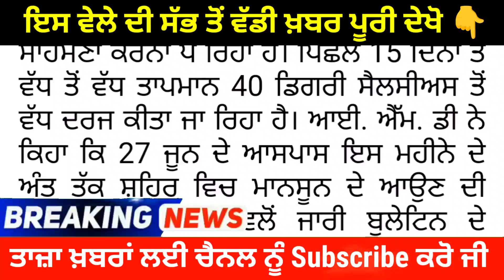15 - 16 June Weather punjab report Punjab weather today Weather update today punjab Mausam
15 - 16 June Weather punjab report Punjab weather today Weather update today punjab Mausam